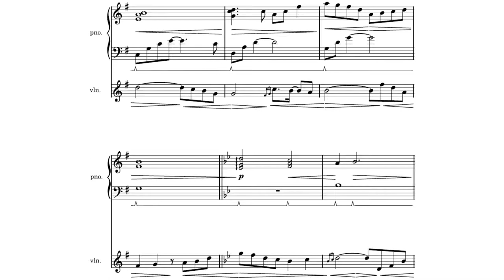juugosai no shiganhei「青春のひと時 (seishun no hitotoki)」piano/violin cover【ft. @kopikostar 】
Hello everybody! Thank you all so much for your support!

Kajiura Yuki has done some great music for NHK specials, including war drama 15歳の志願兵「juugosai no shiganhei」. These drama's are very obscure to western audiences, but I know you will all appreciate the music regardless. I hope you enjoy!

青春のひと時「seishun no hitotoki」
ピアノ【piano】: duVillage
バイオリン【violin】:  @kopikostar
編曲【arrangement】: duVillage
ミキシング【mixing】: @kopikostar